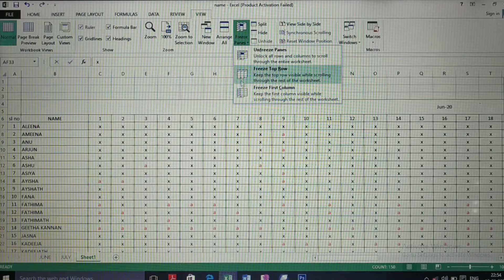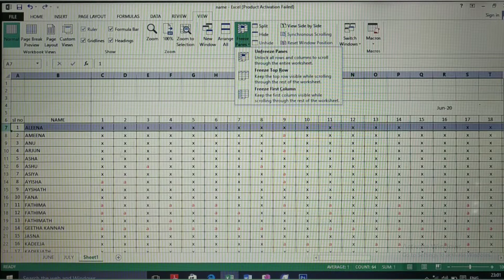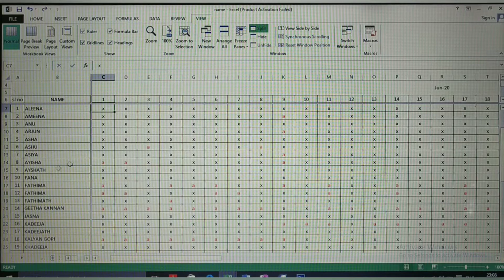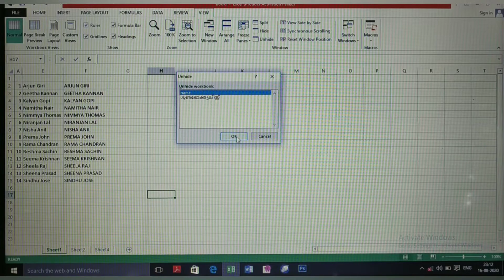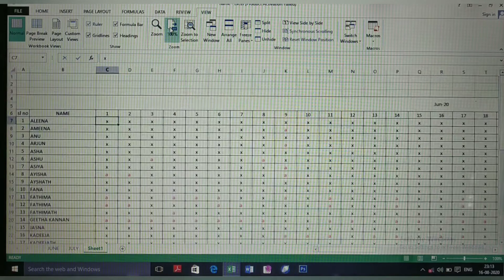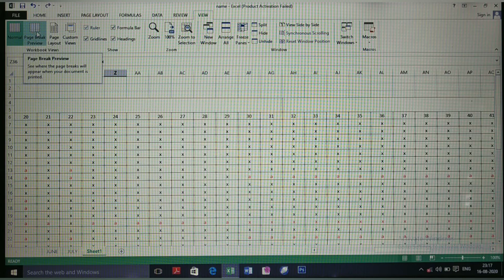Excel part 10(freeze panes)